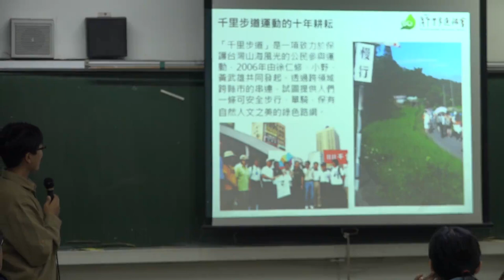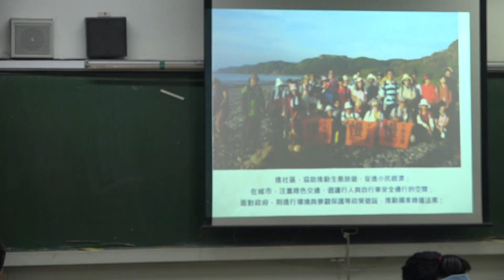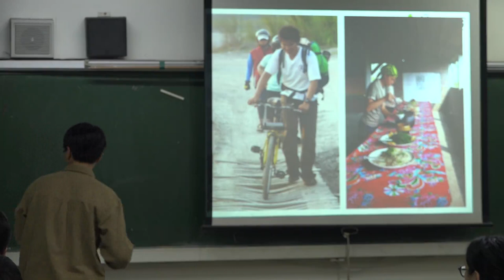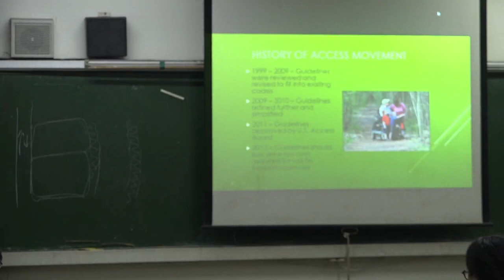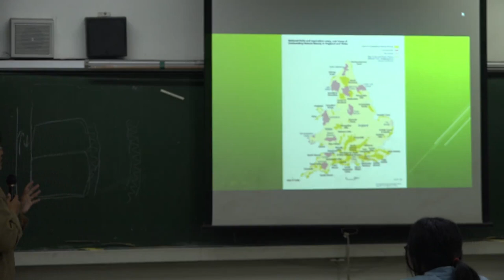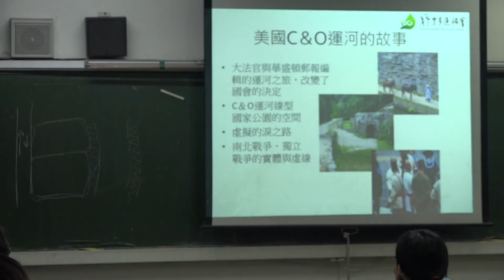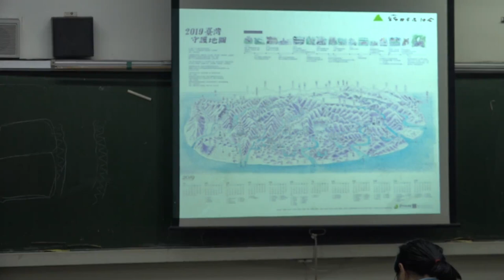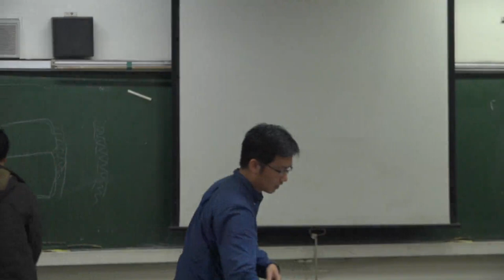〈台南社大步道學入門課第二期〉從千里步道到手作步道20200311